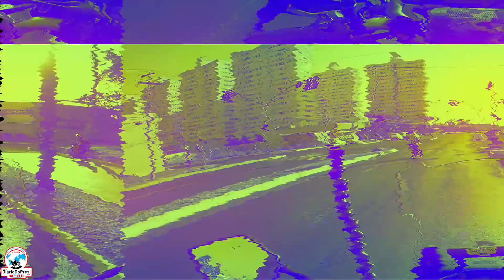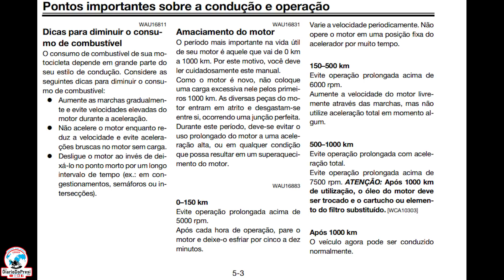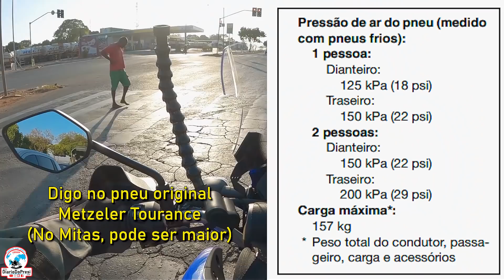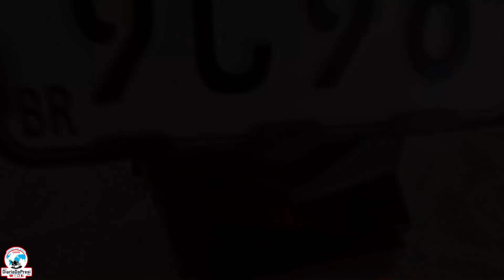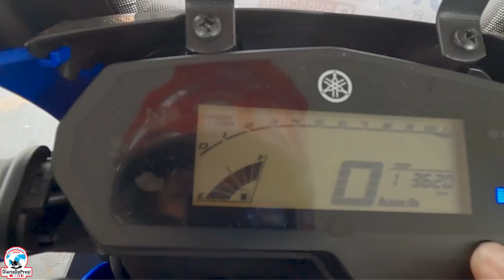Não tire a moto nova da loja sem saber disso | Nova Lander 250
Pegar a moto zero km na loja e já sair rodando sem saber dessas dicas, pode te custar caro! Aqui mostro a importância de amaciar o motor, o modo certo de calibrar os pneus, como lavar, limpar e envernizar o motor com verniz lincoln, adaptar um alongador de paralamas dianteiro, colocar sanfona de bengala na moto, isolar a bobina, qual foi a primeira média de gasto de combustível da moto no primeiro tanque, enfim, tem uma boa prosa aí para nosotros hermanos!